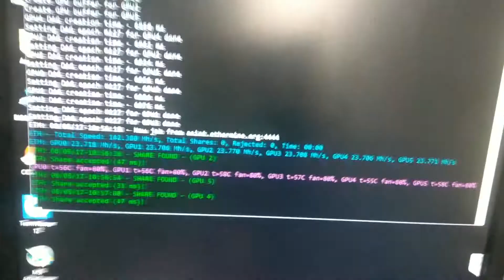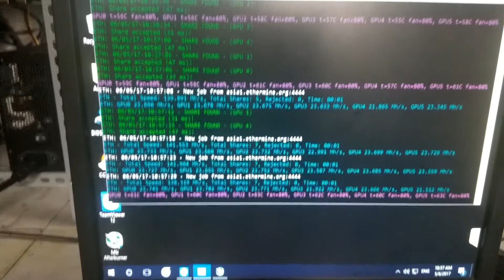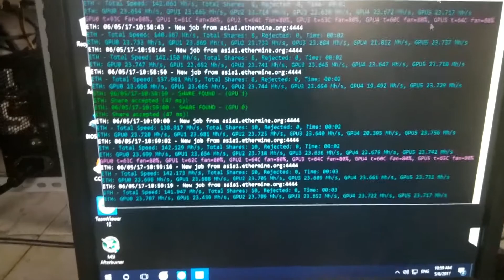FULL Hướng dẫn setup, mod trâu xanh, trâu đỏ, ép xung VGA, card màn hình, kéo msi afterburner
Công ty TNHH DINO
Chuyên cung cấp, Bán trâu xanh, trâu đỏ, máy đào tiền, bitcoin, setup full, mod chuẩn, 470, 570, 580, 1060, 1070, 1080, ETH, ETC, ZEC, BTC, ... TP. Hồ Chí Minh.
Hỗ trợ kỹ thuật, cài đặt, setup miễn phí, tư vấn, lắp ráp, vận hành chuồng trâu, nhận ký gửi, chăn trâu, cho thuê chuồng trâu giá rẻ.
Hàng nhập khẩu chính hãng, bảo hành 36 tháng, Giá rẻ 2017.